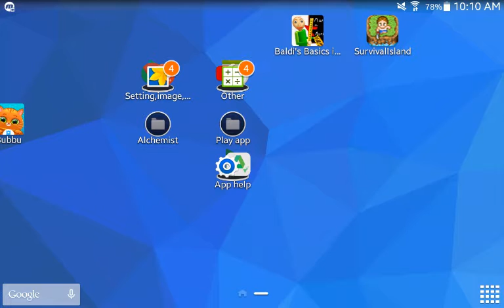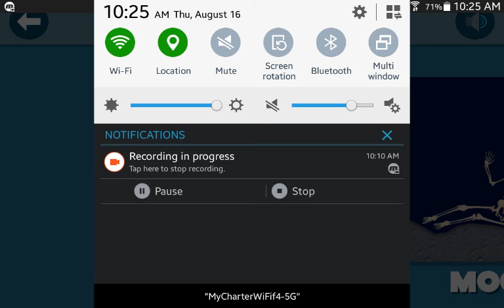Sleepy strange situation